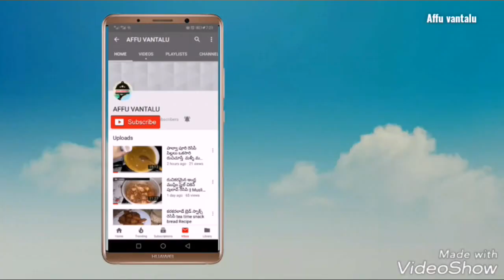Noodles Soup Recipe | నూడుల్స్ సూప్ ఈజీ గా ఇంట్లో తయారు చేసే విధానం | Easy Veg Noodles Soup Recipe